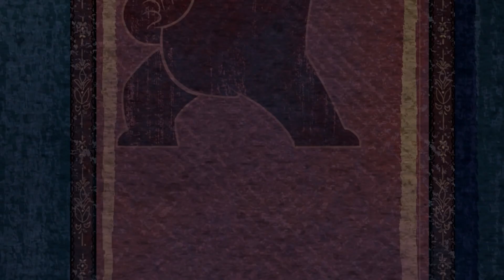Das Grauen von Schloss Bishopbrook | Ben 10 🎃 Deutsch | Cartoon Network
In der Neuauflage von Ben 10 beginnt das Abenteuer für den zehnjährigen Ben Tennyson, seinen Großvater Max und seine Cousine Gwen mit den Anfängen der Heldengeschichte, als Ben eine außerirdische Uhr, die Omnitrix, findet. Die Omnitrix verleiht Ben die Fähigkeit sich in zehn verschiedene Aliens zu verwandeln. Mit seinen neuen Kräften bekämpft Ben das Verbrechen und beschützt die Erde vor Schurken und Monstern.